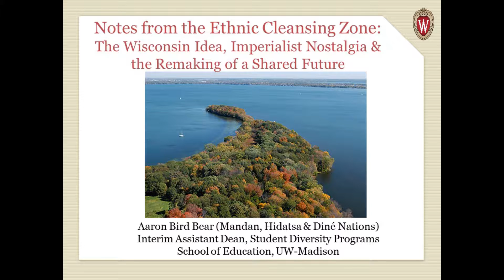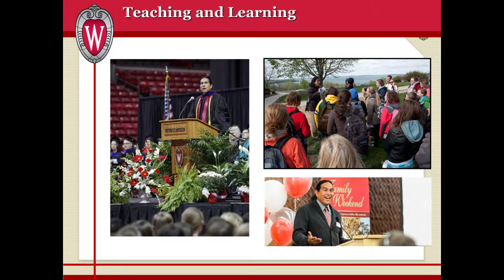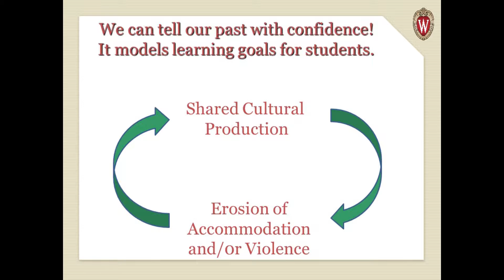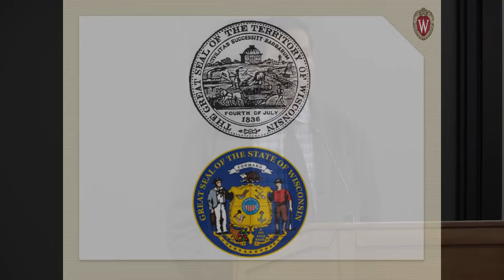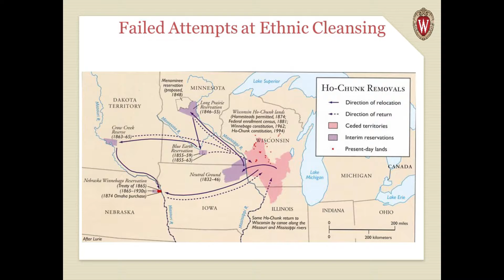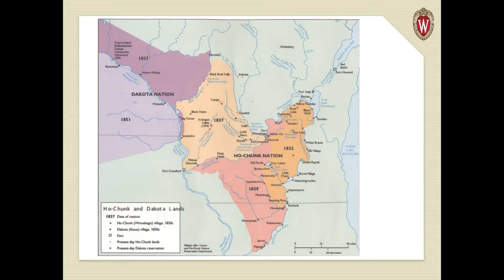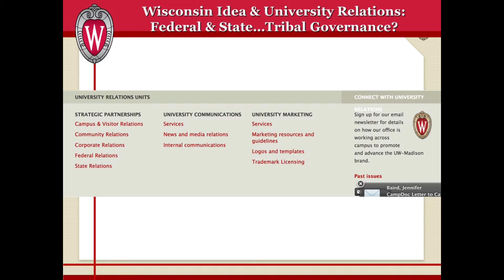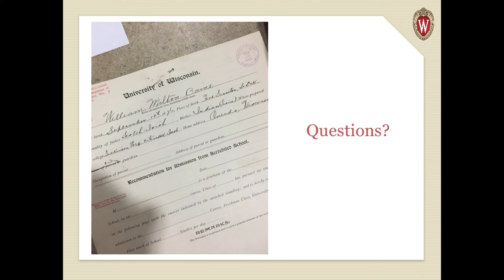Aaron Bird Bear - "Notes from the Ethnic Cleansing Zone"